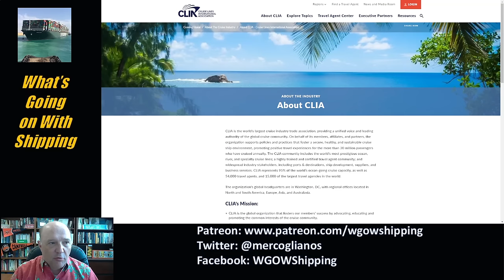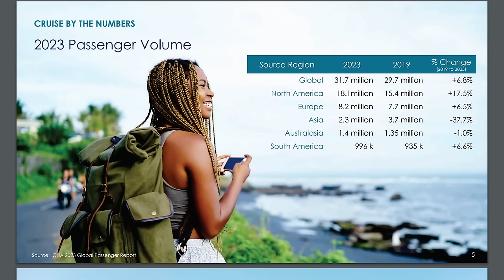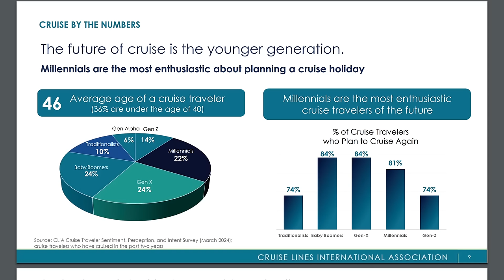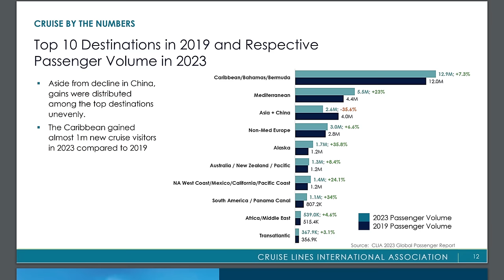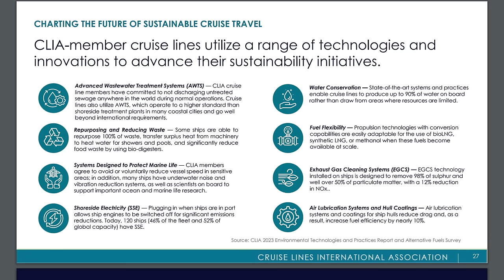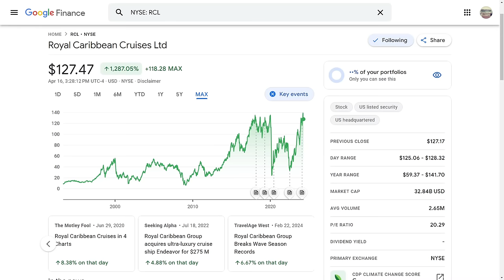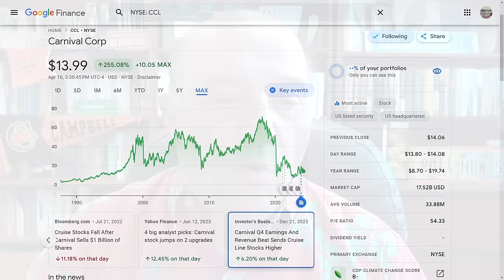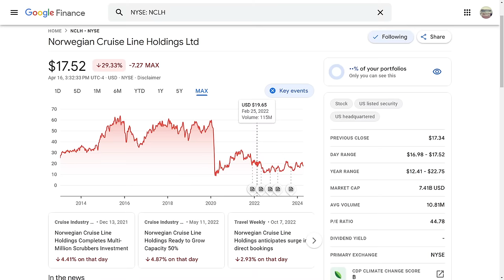State of the Cruise Industry in 2024 | Come Aboard the Sal ⚓ Boat!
Cruise Report 2024

In this episode, Sal Mercogliano - a maritime historian at Campbell University (@campbelledu) and former merchant mariner - discusses the State of the Cruise Industry 2024.